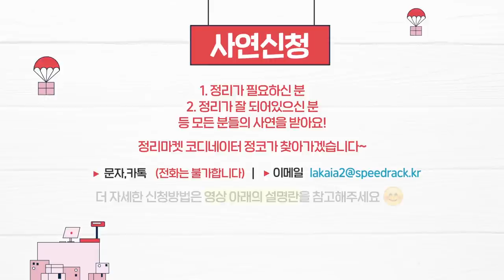sub)"주방 정리가 제일 쉬웠어요" 주방정리의 신 꿀팁 대방출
안녕하세요.
정리마켓 정리 코디네이터 정코입니다.
지난 영상에서 주방 서랍장 정리 영상 보셨죠??
이번에는 정코가 손을 안대도 될만큼 깔끔한 주방을 준비 했습니다!

항상 정리 하러 갈때 같이 종종 가셨던
정리 전문가분의 주방을 보여드리도록 하겠습니다. 😎

사연자 집 정리 할때 잔소리 하시던 분이
집 정리는 잘해주시고 잔소리 하시는지
아니면 고쳐야될부분이나 받아 갈수 있는 꿀팁이 있는지 한번 보도록 하겠습니다!

한번 보러 가보시죠~!! ☀️☀️

※ 실제로 살고 계신 집에 정리 컨설팅이 필요하신 분들은 댓글로 고민과 사연을 남겨주세요! 선정되신 분들에 한해 정코가 직접 코디 해드리도록 하겠습니다👌🏼

📌사연신청 방법

1. 살고 계신 지역
2. 주거 형태(아파트, 주택, 빌라 등)
3. 가구인원수
4. 고민인 부분을 적어주세요.(사진과 함께 같이 보내 주세요)
5. 스토리를 재밌게 적어주시면 선정에 도움이 됩니다!

**아래 연락처로 사연을 보내주세요~**

카톡전용: 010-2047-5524 (문자, 전화는 안 됩니다❌ 꼭 카톡만 남겨주세요! 🙏)

정리마켓은?

👉🏼 각종 생활 공간의 정리 & 수납에 도움이 되는 꿀템들을 모아 리뷰해드리고, 사연자 분들을 위해 출동 서비스까지 나가는 마켓 형식의 콘텐츠 채널입니다! 코너 별로 다루는 정리 아이템들을 앞으로도 많이 선보일 예정이니 많은 관심 부탁드립니다^_^